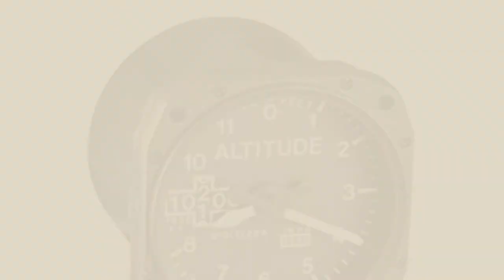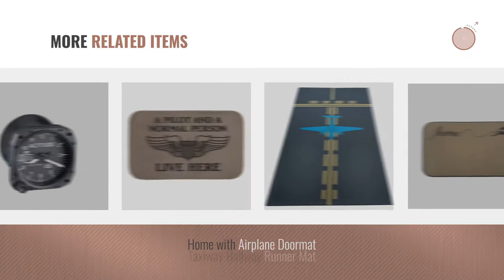Top 10 Home Décor By Sporty'S [ Winter 2018 ]: Airport Runway Hallway Runner Mat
New! 2019 Black Friday / Cyber Monday Home Décor Products Deals and Updates.

Black Friday / Cyber Monday Airport Runway Hallway Runner Mat by Sporty's

Black Friday / Cyber Monday Replica Altimeter Aviation Instrument Display Desk Clock with Quartz Movement by Sporty's

Black Friday / Cyber Monday Vintage Wooden Propeller (6 Ft.) by Sporty's

Black Friday / Cyber Monday Pin-Up Metal Sign Made in the USA by Sporty's

Black Friday / Cyber Monday Arrivals and Departures Doormat by Sporty's

Black Friday / Cyber Monday Vintage Wooden Flight Airplane Propeller 4 Feet Long-Includes Hanging Hardware-Hand by Sporty's

Black Friday / Cyber Monday Classic Vintage Wooden Handmade 6 foot Airplane Propeller with White Tips Includes Hanging by Sporty's